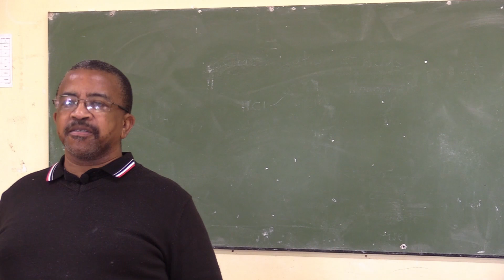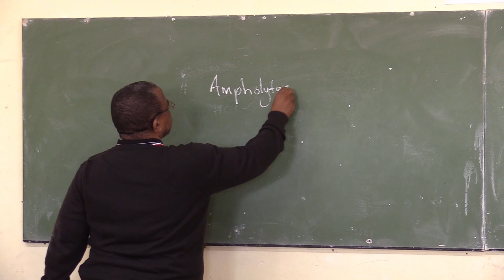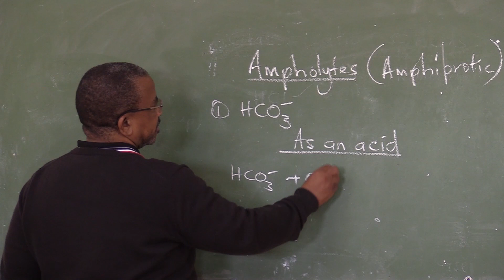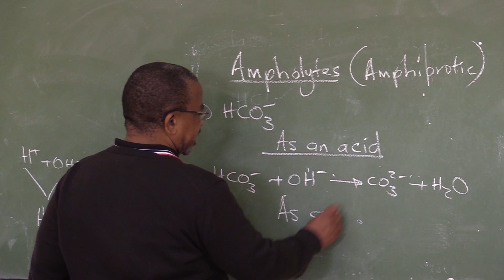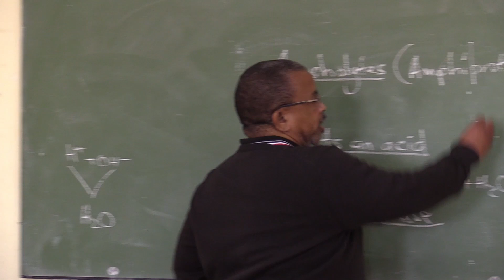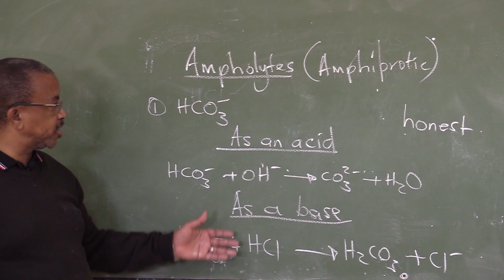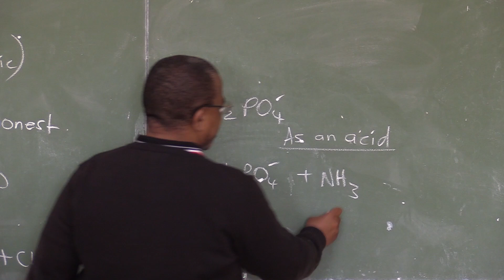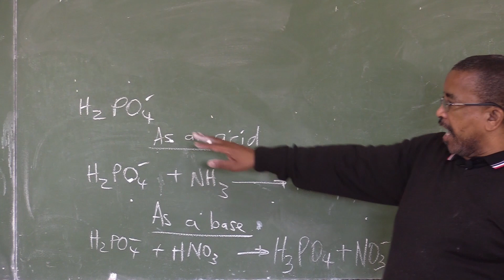Chemical Change – Acids and Bases | Exam Prep – VirtualX MasterClass | Series 2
Master Ampholytes: Explore "Chemical Change – Acids and Bases | Exam Prep – VirtualX MasterClass | Series 2" as we delve into the dual roles of ampholytes in chemical reactions. This series continues our deep dive into Grade 12 chemistry, focusing on substances that can act as both acids and bases, and their practical applications.

🌟 Series Highlights:
• Ampholytes Explained: Learn about substances that can act as both acids and bases, such as bicarbonate (HCO3⁻).
• Dual Roles in Reactions: Understand how ampholytes donate and accept H⁺ ions under different conditions.
• Practical Examples: Study real-life examples like bicarbonate and ammonia, illustrating the dual nature of ampholytes.
• Visual Learning: Engage with detailed diagrams and animations to grasp the dynamic behaviors of these substances.

Don't miss this opportunity to enhance your chemistry skills and gain a competitive edge in understanding chemical reactions. Watch "Chemical Change – Acids and Bases | Exam Prep – VirtualX MasterClass | Series 2" and become proficient in chemical analysis!